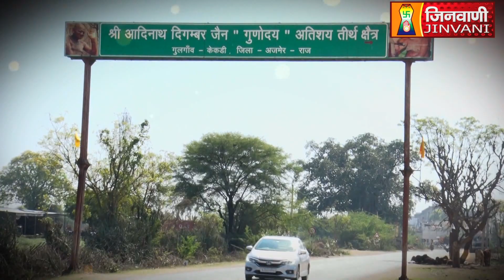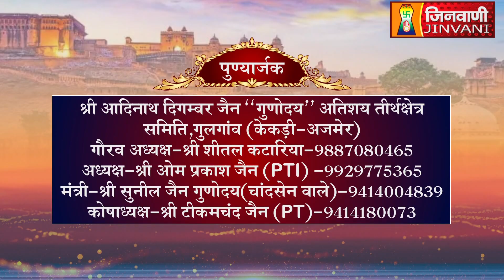Shri Adinath Bhagwan | Abhishek and Shantidhara | GULGAON KEKARI | 28 Sep 2024 | J00478